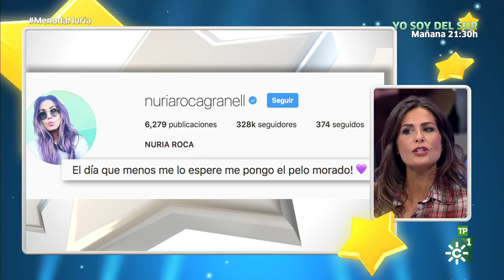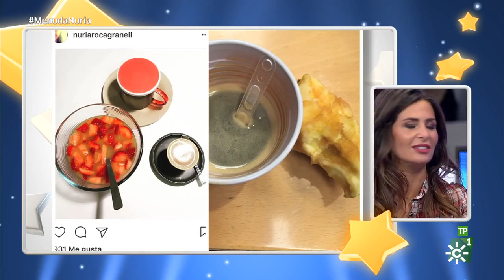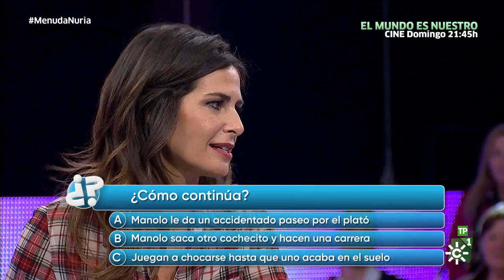Menuda Noche | Nuria Roca y Pitu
Los niños de Juan Y Medio descubren el lado más divertido de la presentadora valenciana, en una entrevista que no le ha dejado un minuto de respiro.

Menudo Fandango ha tenido como jurado al cantante y finalista del concurso "Yo Soy del Sur", Salvador García “Pitu”.

Programa: Menuda Noche | Emisión: 16/11/18